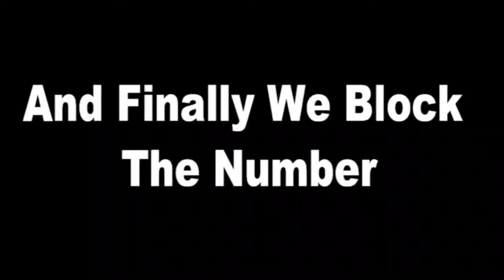Wrong Number | S02E01 - Redial | Ft. Apoorva, Ambrish, Badri, Anjali & Parikshit | Pintu ki vines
Wrong Number | S02E01 - Redial | Ft. Apoorva, Ambrish, Badri, Anjali & Parikshit | RVCJ Originals